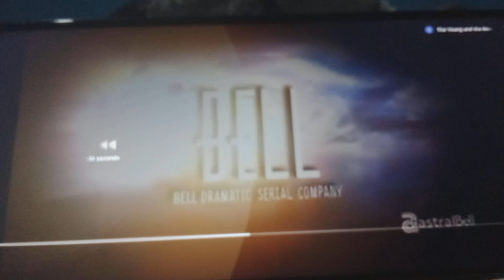Belly Dramatic Serial Company / Sony Pictures Television (2005/2024)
Taken From October 6, 2005 episode of The Young and the Restless on AstraBell Network